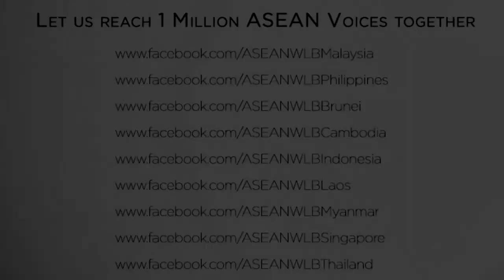ASEAN Work-Life Balance: Dr. Welyne Jeffrey Jehom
Work-Life Balance Practitioners (Malaysia)

---x---

A video series produced by interns to promote grassroots movements in ASEAN.

---x---

Dr Welyne and spouse share their journey on how they balance two careers with family life. Mutual respect and excellent communication are the keys to success!